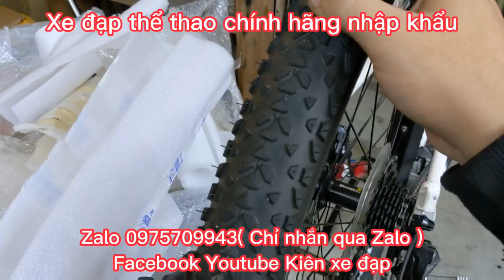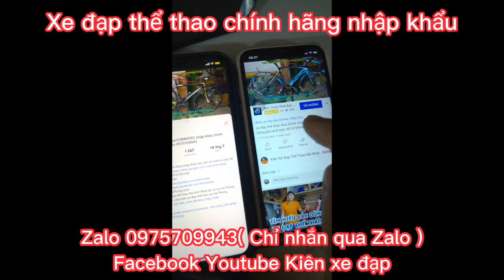Xe Địa Hình MARMOT XCH ALLOY nhập khẩu chính hãng giá ĐÃ BÁN Zalo 0975709943